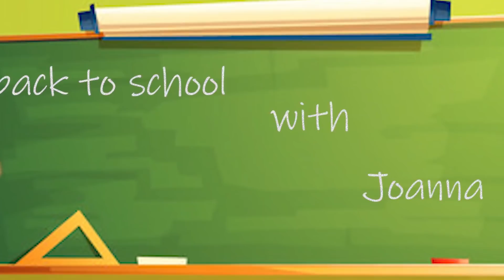Neil and Nile PERIODIC TABLE TEST | Homeschooling with Joanna Wilson ep. 7